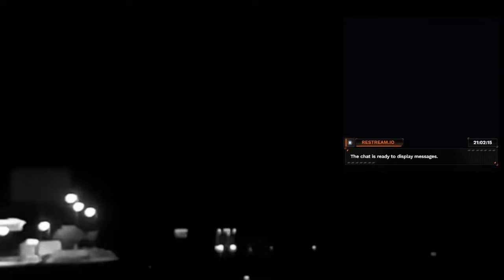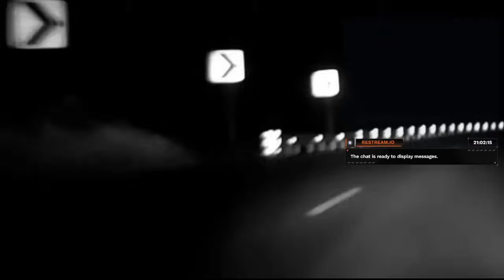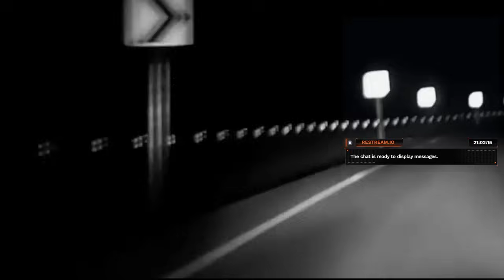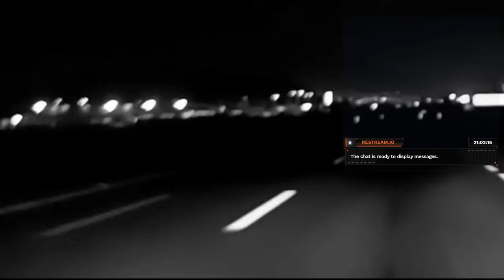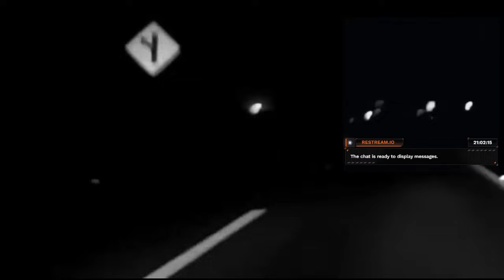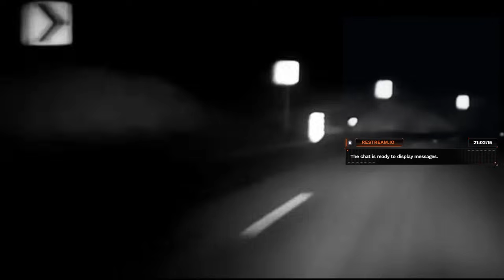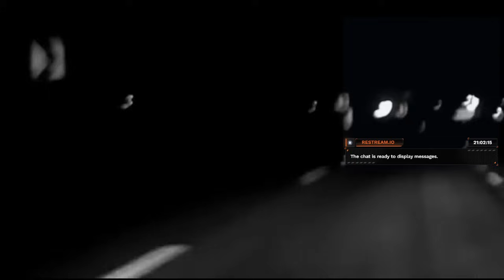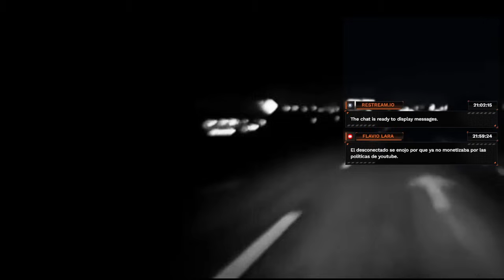🔴EN VIVO!!! Horror de la Noche || 31 de Octubre 2023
"Este canal de Youtube no está asociado con Flavio Arenas, La Ranchera 106.1 FM, el programa 'Horror de la Noche', ni con el grupo radiofónico aludido durante las transmisiones. De ninguna forma representa un canal oficial de los mencionados anteriormente"